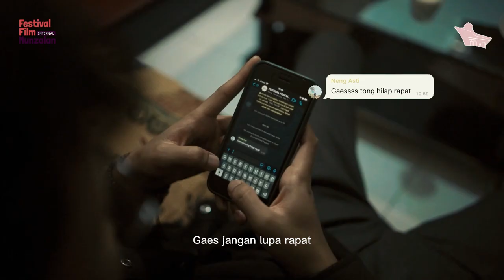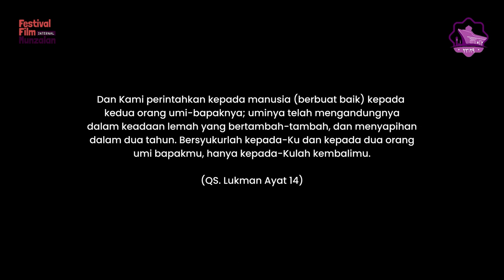Short Film | SESAL ~ Paskas Tasikmalaya, Festival Internal Film Munzalan